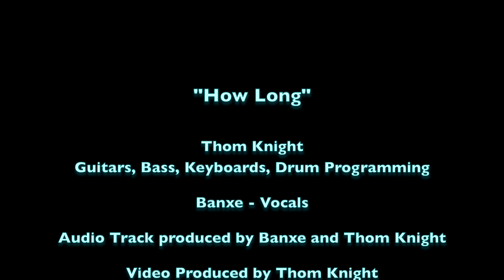"How Long" Banxe / Knight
Thom Knight - Guitars, Bass, Drum Programming, Keyboards
Chris "Banxe" Banks - Vocals
Track produced by Banxe/Knight
Original composition written by Paul Carrack . Recorded and performed by ACE